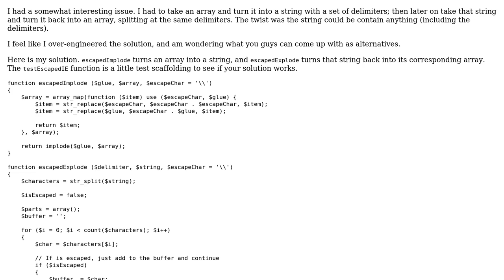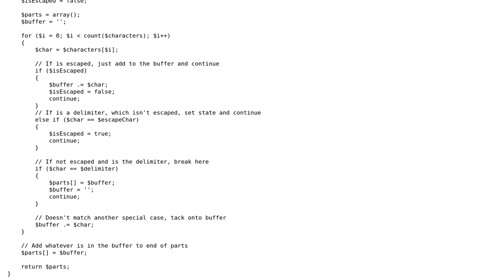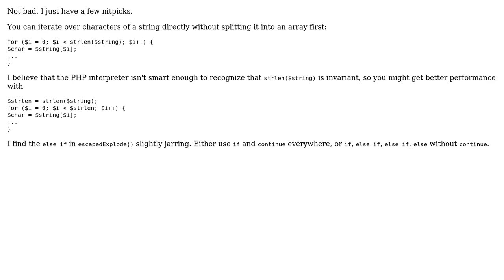Code Review: Escaped explode/implode function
With thanks & praise to God, and with thanks to the many people who have made this project possible! | Content (except music & images) licensed under CC BY-SA | Music | Images & others | With thanks to user Jamal user Ben user 200_success and the Stack Exchange Network Trademarks are property of their respective owners. You are responsible for your own actions.